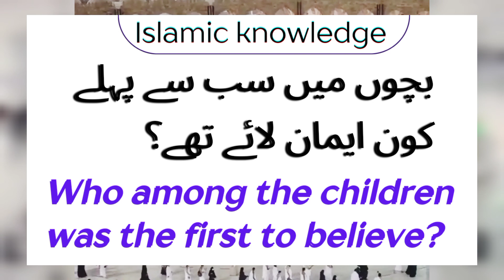بچوں میں سب سے پہلے کون ایمان لائے تھے ؟